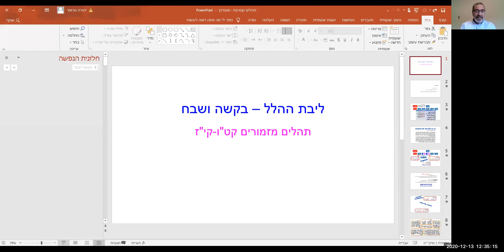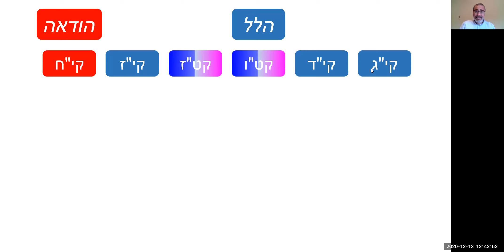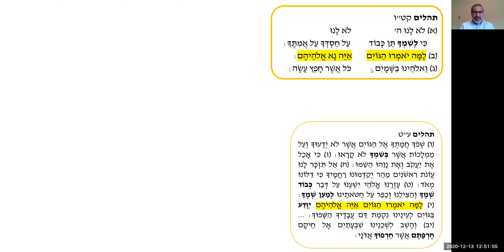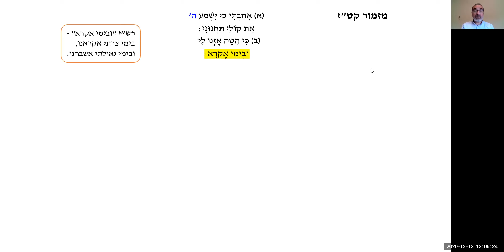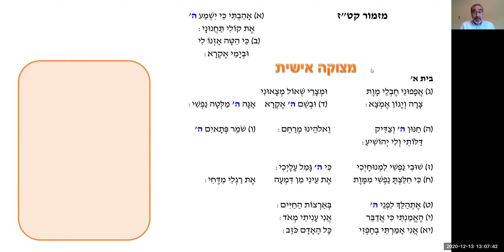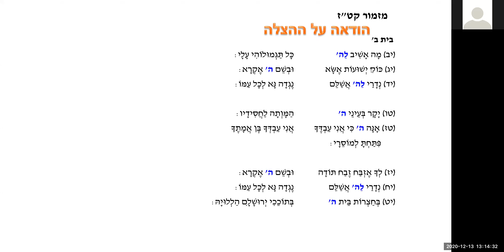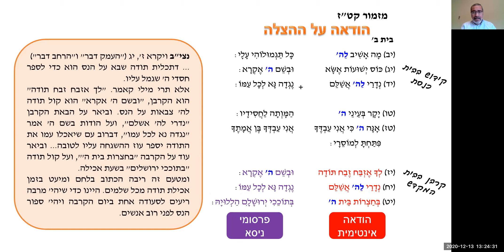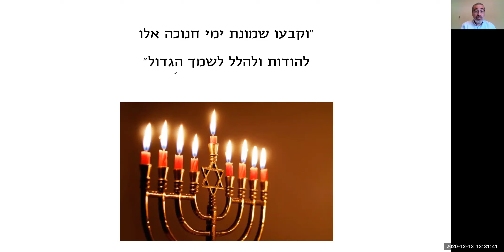2020.12.13 רב יהודה טרופר